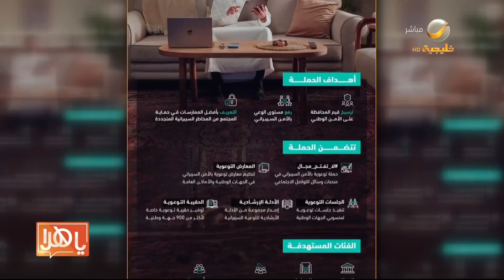الهيئة الوطنية للأمن السيبراني تطلق "الحملة الوطنية للتوعية بالأمن السيبراني"